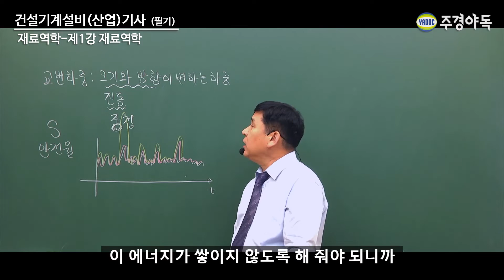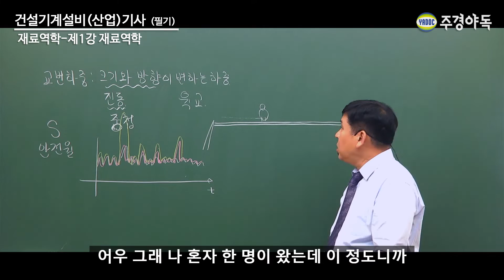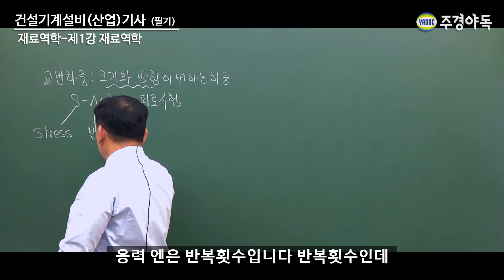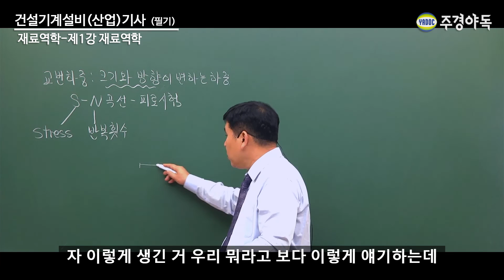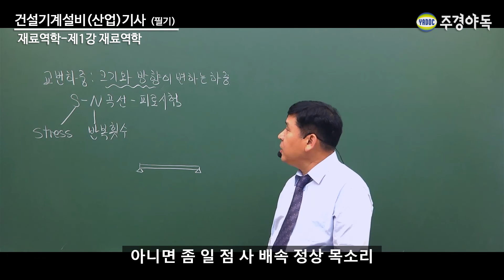건설기계설비(산업)기사 필기 재료역학 3부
한홍걸 교수님께 배우는 건설기계설비기사! 필독해주세요.
*3부 영상입니다.

자세한 내용은 강의를 통해 확인 해주세요!

주경야독 건설기계설비기사 사이트 바로가기